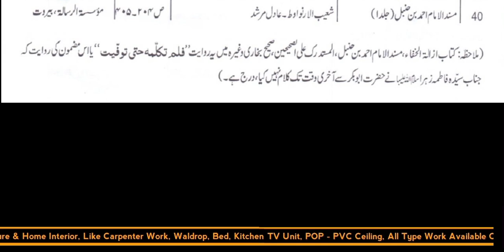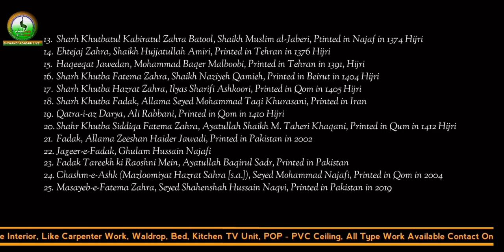Episode 2 | Paighame Khutba e Fidak | Host Mau. Aqeel Turabi Sb | Guest Mau. Mohammad Aslam Rizvi Sb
Title :- PAIGHAM E KHUTBA E FIDAK

Central Idea :- JANAB MOHAMMAD FEROZ  HASHMI SB.

Host :- JANAB MAULANA AQEEL TURABI SB.

Guest :- MAULANA MUHAMMAD ASLAM RIZVI SB.

Video :- ZULFIKAR HUSSAIN ( Bhiwandi Azadari Live )

Edit & 1st Release :- MAWADDAT TV

Reference

 Mention of Fidak/Fadak can be found in the following books:

For proof we shall cite the following Ahle-e-Sunnat works:
1. Sahih Bukhari, Volume 4, Book 53, Number 325:
2. Sahih Muslim
3. Sunan Nasai, Volume 7, Page 137
4. Nawawi in Sharh Sahih Muslim, Volume 2, Page 92
5. Wafa ul Wafa, Volume 4, Page 1280
6. Sirat un Nabi by Ibn Hisham, Volume 3, Page 353
7. Tareekh Abul Fida, Page 140, Zikr Ghazwa Khayber
8. Rauzat ul Safa as quoted in Tashdheed-ul-Mathaeen page 102
9. Ma'arij un Nabuwwah, page 321
10. Habeeb us Siyaar, Volume 1, Zikr of Ghazwa Khayber
11. Sharh Nahjul Balagha, Ibn Abil Hadeed, Volume 1, Page 198

Commentaries (tafaseer) of the Holy Qur'an confirm that Fadak was Fay property:
1.  ​Tafseer Kabeer, Volume 10 page 506
2.  ​Tafseer Mazhari, p238
3.  ​Tafseer Ruh Al-Ma'ani, Tafseer Surah Hashr.
4.  ​Tafseer Muraghi, Tafseer Surah Hashr.
5.  ​Tafseer Durr-e-Manthur, Tafseer Surah Hashr.
6.  ​Tafseer Juwahir Tantawi, Tafseer Surah Hashr.

References of Shia Books:
1. Moajam al-Buldan, Yaqoot al-Hamovi, Volume 4, Page 238
2. Majma al-Bahrain, Al-Tareehi, Volume 5, Page 283
3. Manaqib Aale Abu Talib, Ibn Shahr Ashob, Volume 4, Page 320
4. Dur al-Mansoor, Siyooti, Volume 2, Page 151
5. Shwahed al-Tanzeel, Hakim Nishabouri, Volume 1, Page 441
6. Kanzul Amaal, Muttaqi Hindi, Volume 2, Page 158
7. Rooh al-Ma’ani, al-Alwosi, Volume 5, Page 58
8. Al-Ehtejaj, Tabrisi, Volume 1, Page 122
9. Al-Seeratul Halbiyah, Abu Saleh al-Halbi, Volume 3, Page 362
10. Al Lumatu Baiza fi Sharh Khutbatul Zahra, Mirza Mohammad Ali Ansari, Printed in Tabriz in 1297 Hijri
11. Sukhanrani Hazrat Fatema, Tooran Ansari, Printed in Tehran in 1345 Hijri
12. Sharh Khutba Hazrat Zahra, Ahmad ibn Abdul Raheem Tabrizi, Printed in Qom in 1348
13. Al-Daratul Baiza fi Shahrhe Khutabatul Zahra, Seyed Mohammad Taqi Qummi, Printed in Tehran in 1353 Hijri
14. Ehtejaj Banoi Buzurg, Mohammad Ali Mardani, Printed in Tehran in 1354, Hijri
15. Bandegi Raze Afzeenash, Shaheed Dasteghaib, Printed in Tehran in 1363, Hijri
16. Albalaghatul Fatema, Abdul Reza M. Ali Mubtaei, Printed in Najaf in 1364 Hijri
17. Sharh Khutba Hazrat Zahra, Ayatullah Seyed Ezaduddin Hosseini Zanjani, Printed in Qom in 1364 Hijri
18. Khutba Atesheen Banoi Islam dar Bastar Shahadat, Ayatullah Naser Makaram Shirazi, Printed in Tehran in 1367 Hijri
19. Dil Shikasta ka Ehtejaj (translation from Persian), Ayatullah Naser Makaram Shirazi, Printed in India in 2005
20. Sukhanrani Hazrat Fatema Zahra dar Masjid Payambar Akram, Ali Raza Allahayari, Printed in Tehran in 1367
21. Mabani Eteqad as Deedgah Hazrat Zahra, Mohammad Dashti, Printed in Terhan in 1369 Hijri
22. Maroori bar Khutba kam nazeer az Banoi bi Hamta, Dr. Ahmad Beheshti, Printed in Tehran in 1369 Hijri
23. Sharh Khutbatul Kabiratul Zahra Batool, Shaikh Muslim al-Jaberi, Ptinted in Najaf in 1374 Hijri
24. Ehtejaj Zahra, Shaikh Hujjatullah Amiri, Printed in Tehran in 1376 Hijri
25. Haqeeqat Jawedan, Mohammad Baqer Malboobi, Printed in Tehran in 1391, Hijri
26. Sharh Khutba Fatema Zahra, Shaikh Naziyeh Qamieh, Printed in Beirut in 1404 Hijri
27. Sharh Khutba Hazrat Zahra, Ilyas Sharifi Ashkoori, Printed in Qom in 1405 Hijri
28. Sharh Khutba Fadak, Allama Seyed Mohammad Taqi Khurasani, Printed in Iran
29. Qatra-i-az Darya, Ali Rabbani, Printed in Qom in 1410 Hijri
30. Shahr Khutba Siddiqa Fatema Zahra, Ayatullah Shaikh M. Taheri Khaqani, Printed in Qum in 1412 Hijri
31. Fadak, Allama Zeeshan Haider Jawadi, Printed in Pakistan in 2002
32. Jageer-e-Fadak, Ghulam Hussain Najafi
33. Fadak Tareekh ki Raoshni Mein, Ayatullah Baqirul Sadr, Printed in Pakistan
34. Chashm-e-Ashk (Mazloomiyat Hazrat Sahra [s.a.]), Seyed Mohammad Najafi, Printed in Qom in 2004
35. Masayeb-e-Fatema Zahra, Seyed Shahenshah Hussain Naqvi, Printed in Pakistan in 2019

Bhiwandi Azadari Live Youtube Channel

Please Share To All Momineen